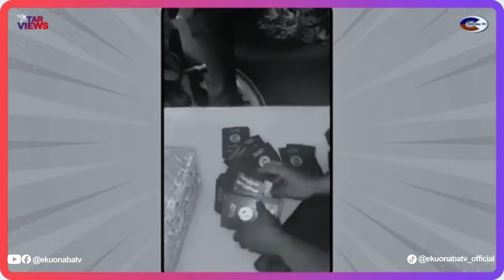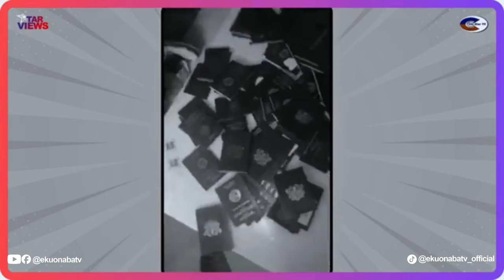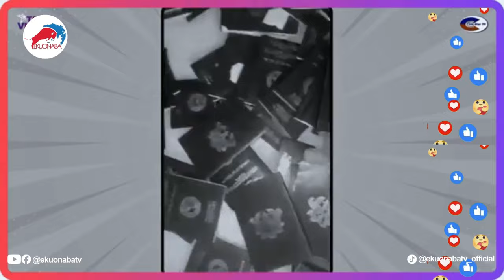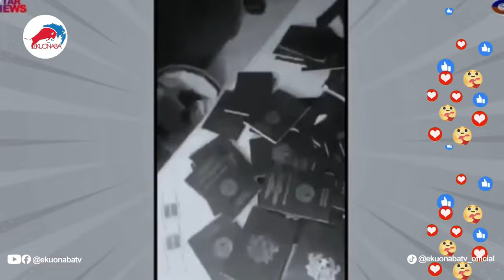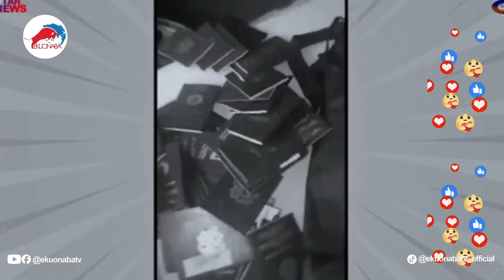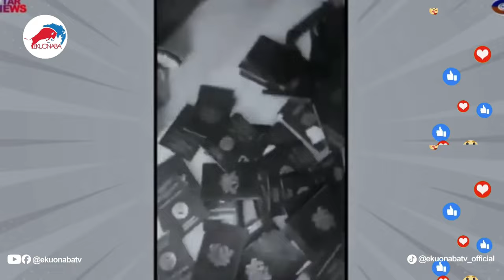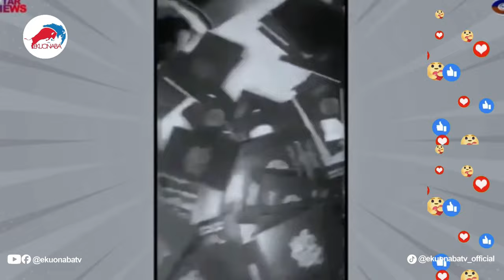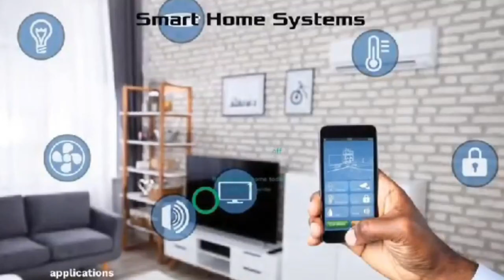Nigerians using Ghana Pàsşport + Official arrested eii